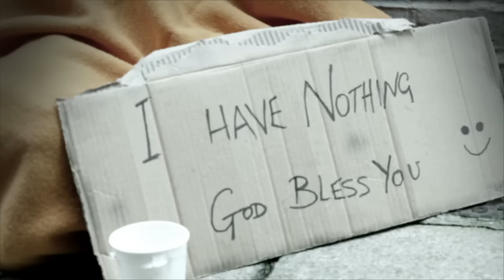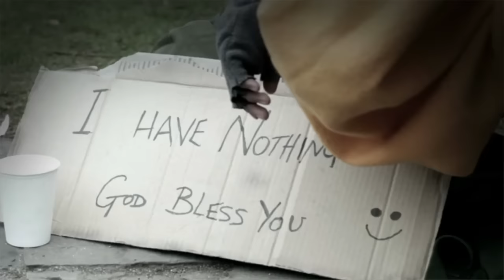The Sad Piano Song Wanting but Never Getting Your Attention by #1 Billboard Charting Matthew Mayer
The Sad Piano Song Wanting but Never Getting Your Attention composed and performed by #1 Billboard Charting New Age Piano Artist Matthew Mayer. Consider some coins in this song's cup.

In a world of passing by, the creative soul calls out to be supported. The souls in general of human beings, call out to be noticed and loved. The cold daily lives of walkers by can ignore the needs of our basic humanity.

Matthew Mayer has been releasing piano music for over two decades. Touching on a deeper level of emotion, Mayer's music attempts to calm the listener down and bring them into the world of the present moment and feeling.

Mayer is a #1 Billboard Charting New Age Piano Artist, with many accolades to his performing career.